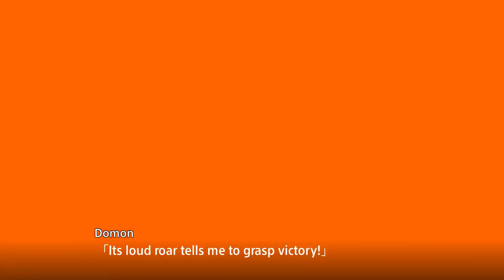What If SRW T was dubbed? - Domon Kasshu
This took way too much effort to make... I had to do every last single sound effect as well as voice stuff...